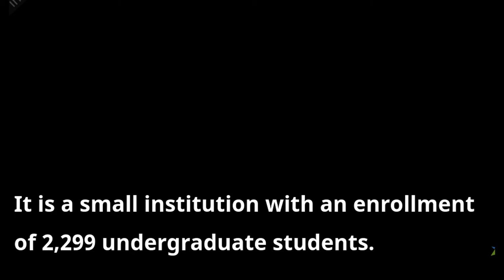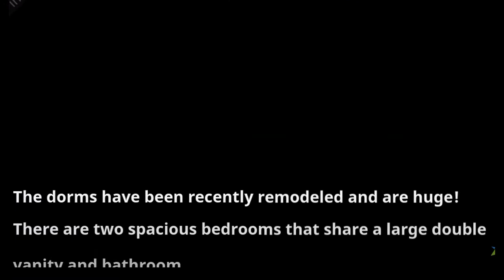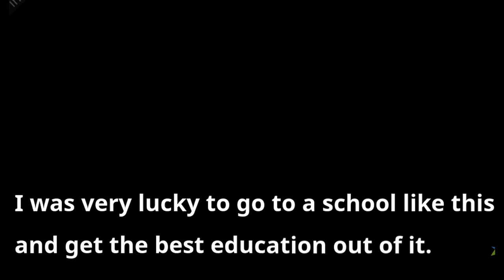DoNotGoTo[Gadsden State Community College] Before U Watch| [Gadsden State Community College] Review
Gadsden State Community College review

Gadsden State is a public college located in Gadsden, Alabama. As a historically black college, Gadsden State has a strong history of and commitment to the education of black Americans. It is a small institution with an enrollment of 2,299 undergraduate students. The Gadsden State acceptance rate is 100%. Popular majors include Liberal Arts and Humanities, Heavy Equipment Maintenance Technician, and Nursing. Graduating 25% of students, Gadsden State alumni go on to earn a starting salary of $21,200.

 cannot say enough positive comments about Gadsden State. All of my professors were great! They were easy to contact through the Blackboard system and quickly responded whenever I had a question. Their grading was always very fair. Because it is a community college, there aren't many people that actually live on campus. Therefore, there isn't exactly a party scene. There are dorms, but it consists of mostly athletes that live to far away to commute. The dorms have been recently remodeled and are huge! There are two spacious bedrooms that share a large double vanity and bathroom.

Gadsden State has lots of diversity. They offer a lot of programs and opportunities especially for those who plan to go into the medical field. The Instructors are awesome and are very intelligent too which I could just soak in all their teaching all day! I love learning at Gadsden State because of the almost family-like oriented community. Although there is a lot of diversity, there is also a lot of community. Gadsden State always has some type of event or fair going on! Classrooms are not overcrowded and it is really easy to get feedback from professors because of that!

Gadsden State was a very good school to attend. It wasn’t too expensive and it was also very helpful for an incoming freshmen. I played women’s basketball and it helped me get more involved in the school and meet more friends. The faculty and staff there were amazing. If you needed something they would give you one on one help. They would always keep our grades updated so we knew if we needed to get our grades up. I was very lucky to go to a school like this and get the best education out of it. I am now graduating with my associates in general studies and transferring in the fall!